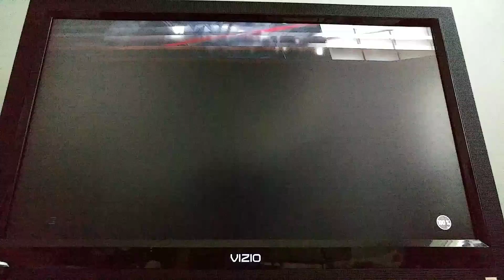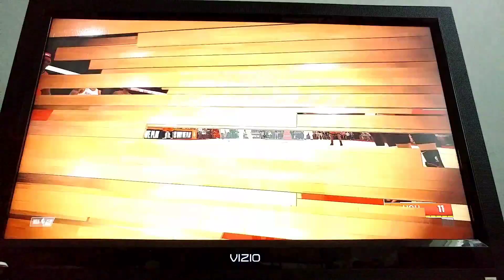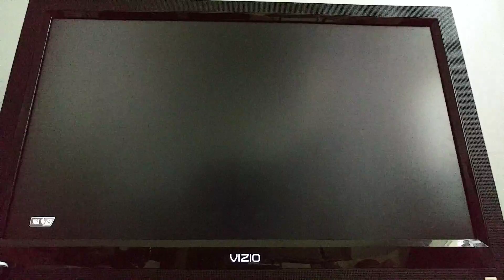Nba2k19 Rockets vs Raptors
At least i did not loose as bad as i did when I practiced!😃😉😂😎😱😵😊😏😶😋😆😮😯😀😄😝👍☺